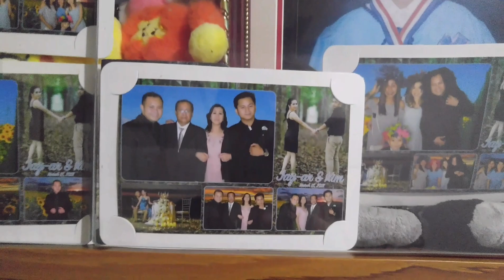home sweet home relaxing with my massage chair/Magdah Leena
while on vacation nagtanim ng mga halaman kahit kulang sa oras.
sa hapon naman uupo lang sa massage chair relax kana kaya ganda tumira sa sarli mong tahanan walang nag uutos ikaw ang Boss.
Bilang ofw working in abroad for 21years sariling tahanan pa rin the you stay..
kaya saludo ako sa mga ofw na kagaya ko we sacrifice everthing ..